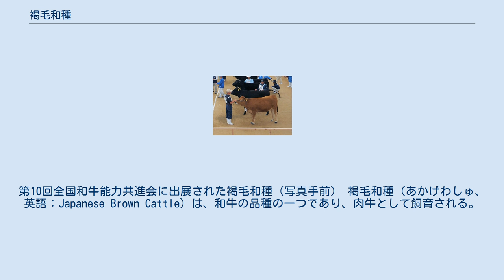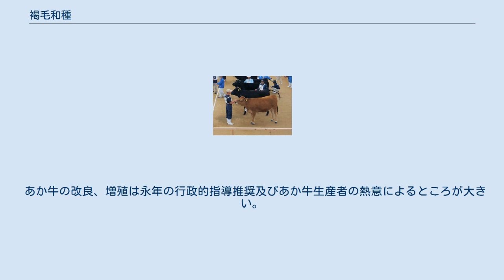褐毛和種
第10回全国和牛能力共進会に出展された褐毛和種（写真手前） 褐毛和種（あかげわしゅ、英語：Japanese Brown Cattle）は、和牛の品種の一つであり、肉牛として飼育される。
 肥後のあか牛と土佐のあか牛に代表される褐毛和牛（あかげわぎゅう）の来歴は古く、とくに肥後のあか牛は日本神話に登場する健盤龍命（阿蘇大明神）が阿蘇の湖水を開拓して田畑を作り、放牧をして農業を始めた頃から馬とともに飼われていたと伝えられている。
 一説によると、大友宗麟統治の頃、役用として輸入され豊後に多くいた朝鮮半島系の韓牛が起源とされる。
明治時代に熊本・高知で繁殖され、明治時代後半からシンメンタール種(英)の雄を交配したものに発し、1930年（昭和5年）に決められた最初の改良目標に向けて改良され、1937年（昭和12年）中央畜産会による本登録の一元化「褐毛系役肉用牛」と仮称し、1940年（昭和15年）に熊本、高知共通の審査標準が作成された。
その後何度かの改訂を経て、現在に至る。
 改良過程は熊本系と高知系ではシンメンタール種を交配する所までは同じであるが、熊本系は、1881年（明治14年）頃、政府の畜産奨励もあり、デボン種種雄牛によるあか牛の改良が試みられたが、使役にも耐えられないという理由で、デボン種による改良は中断される。
さらに1900年（明治33年）に政府は牛を役用から役肉用牛に転換する目的で在来和牛の改良を外国種との交雑によって行う方針を定め、あか牛の改良はシンメンタール種、ブラウンスイス種を含む数種の外国種が用いられた。
1911年（明治44年）に全国的に和牛と外国種の交配が推進されたことを受けて、熊本でも小柄なあか牛に、スイス原産の大きな乳肉役兼用牛・シンメンタール種を交配して改良することになる。
1922年（大正11年）頃からはシンメンタール種の交雑を専ら行うようになった。
 その遺伝的血統はシンメンタールが25％以下としながら体格の増大と毛色の褐色単一化を図り経済的な役肉兼用牛を作出することを明確な改良目標のもと選択淘汰がくりかえされた。
その結果、理想とする褐色単一の役肉兼用牛が作出され、さらに直接検定、間接検定、現場検定、ET（受精卵移植）牛作出などによる改良を重ねて誕生したのが、現在の熊本系あか牛である。
高知系は日韓併合の際に朝鮮半島から現地の農務省の役人が選抜して送った牛を元に、改良されているのが大きな違いである。
 1944年（昭和19年）に肥後のあか牛と土佐のあか牛は現在の名称に命名され、良い遺伝子を寄せて交配によるバラツキがない種として、黒毛和種、無角和種、短角和種と同様に日本固有の肉用品種和牛に認定された。
日本国内の肉用品種の5%を占めると推測される。
正式名称は褐毛和種熊本系、褐毛和種高知系のように区別される。
色は熊本系は金色に近く、高知系はオレンジ色に近い。
熊本県には似た毛色のジャージー牛が日本で2番目に多く飼育されているが、ジャージー牛が乳牛である事や小柄である事･毛色が灰色っぽい茶色で、容易に区別はつく。
また、登録は熊本系については日本あか牛登録協会、高知系は全国和牛登録協会の管轄になる。
熊本系の名称は熊本あか牛あか毛和牛、高知系の名称は土佐和牛などと呼ばれる。
 熊本系の毛色は黄褐色単色で体下部、四肢内側、眼、鼻の周辺が淡い。
高知系は「毛分け」と称する角、蹄、眼瞼、舌、尾房、肛門などの黒い牛が好まれている。
 体格は黒毛和種に比べてやや大きく、雌130cm、体重470kg（雄で140cm、750kg）。
中躯の伸びが良く、後躯も充実している。
 1日増体量1000～1200ｇ、枝肉歩留60～63%程の産肉能力を持つ。
筋繊維はやや太く脂肪沈着も黒毛和種に劣るが、耐暑性に優れ、粗飼料利用性がかなり良い。
肉色はあずき色、脂はβカロテンが沈着した薄いクリーム色で、赤身肉中に8～15%の適度な脂肪を含む。
エネルギー含量の多い穀類を多給するとすぐに太って脂っこい肉質になる傾向にある。
ビタミンA（βカロテン）とビタミンE（αトコフェロール）が豊富で、霜降り部分の脂肪酸のn6/n3比率が低く、健康に良い脂肪酸バランスが特徴である。
 あか牛の改良、増殖は永年の行政的指導推奨及びあか牛生産者の熱意によるところが大きい。